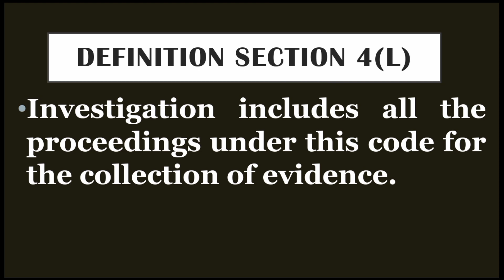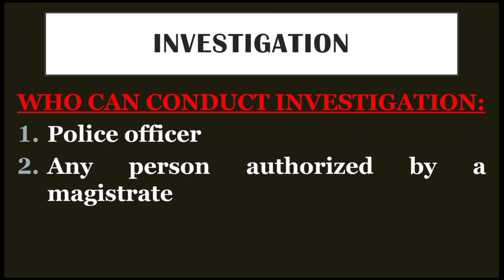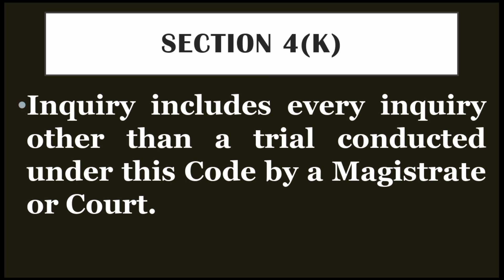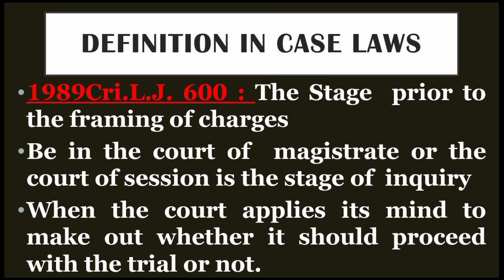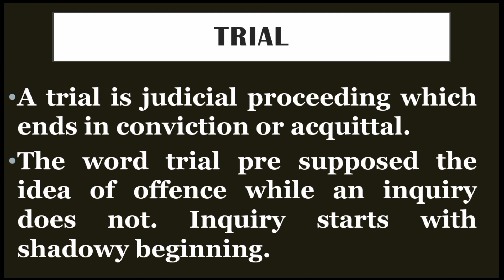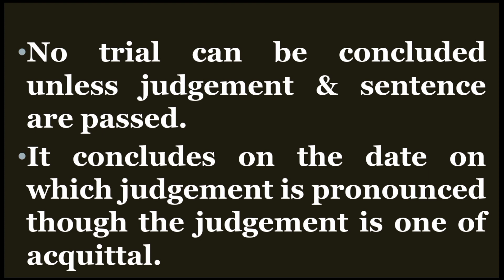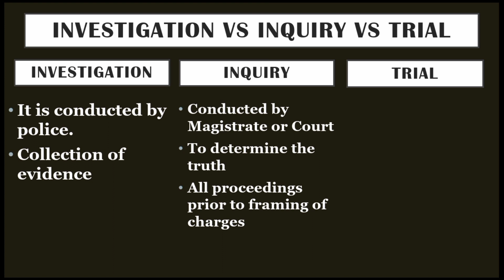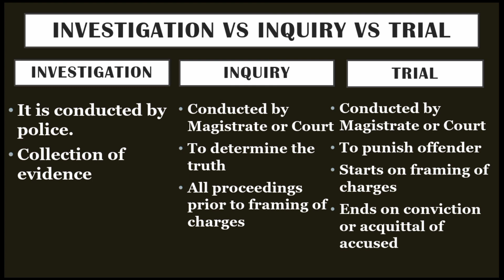INVESTIGATION INQUIRY & TRIAL DIFFERENCE